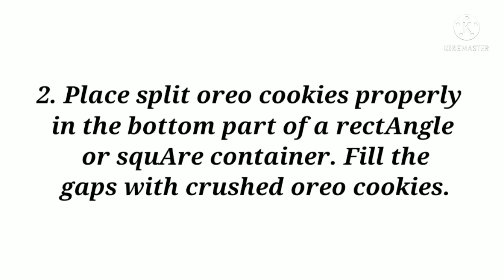NO BAKE OREO DESSERT